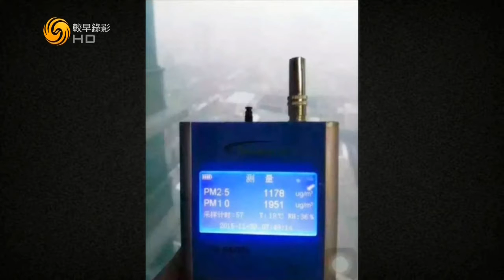锵锵三人行20151201 窦文涛：雾霾太严重 出门都算“聚众吸毒”